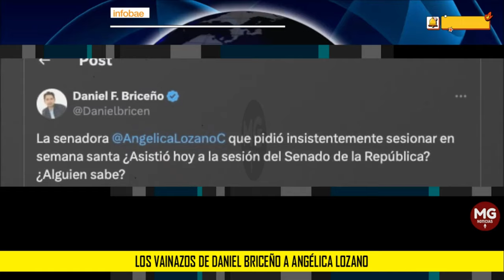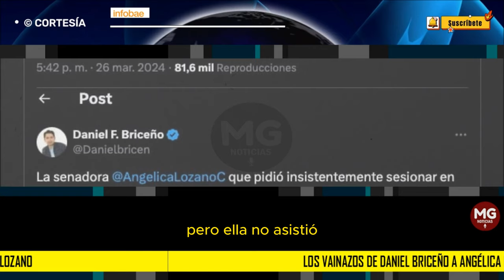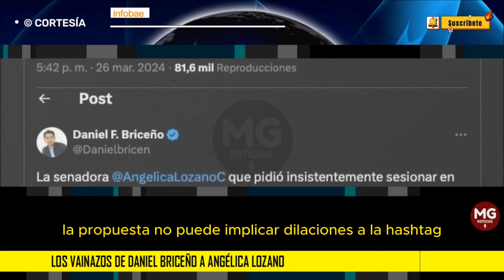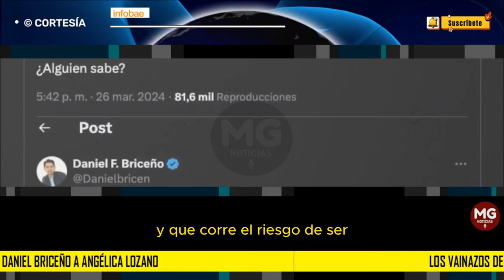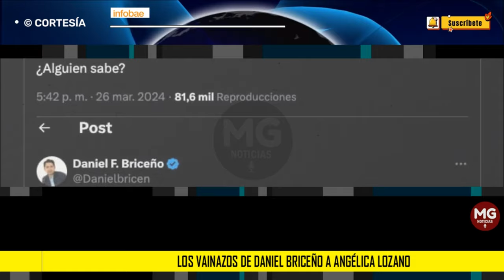🚨 LOS VAINAZOS DE DANIEL BRICEÑO A ANGÉLICA LOZANO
Los vainazos de Daniel Briceño a Angélica Lozano por no asistir a sesionar en Semana Santa
El concejal del Centro Democrático por medio de su cuenta de X recordó que la senadora del partido Alianza Verde fue una de las legisladoras que fue insistente con sesionar durante Semana Santa
INFOBAE